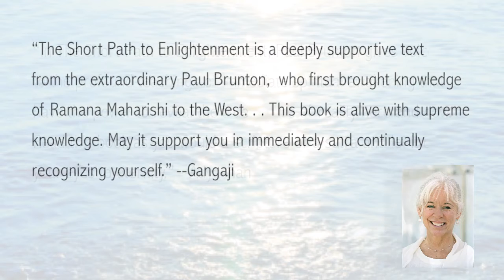The Short Path to Enlightenment by Paul Brunton: Talk with the editors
The Short Path to Enlightenment: Instructions for Immediate Awakening by Paul Brunton.   A conversation with editors Mark Scorelle, founder of Wisdom L and an active non-dual speaker and participant and Jeff Cox, recently retired president of Snow Lion Publications and current board member of the Paul Brunton Philosophic Foundation.  Interviewer, Linda Ruth, founder of HeavenandEarth 101 School of Astrology.